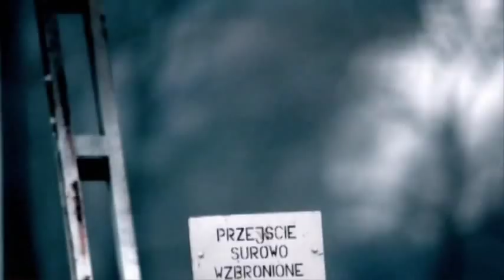Most (The Bridge)